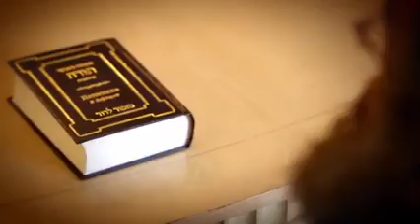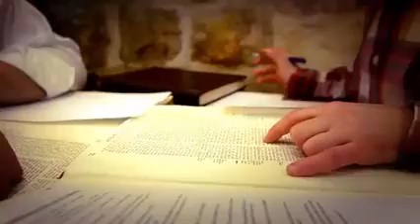תורה מציון - Torah Mitzion Moscow 5776 - Channukah